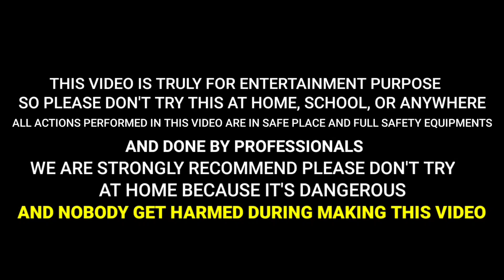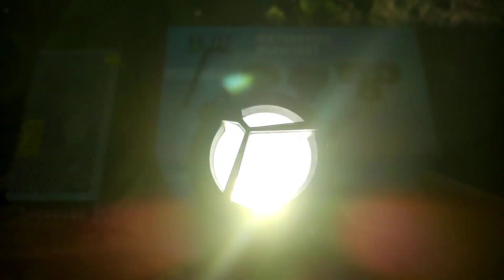Hjg dual fog lamp real Water test | 100 % waterproof yes or no | a2zmaster